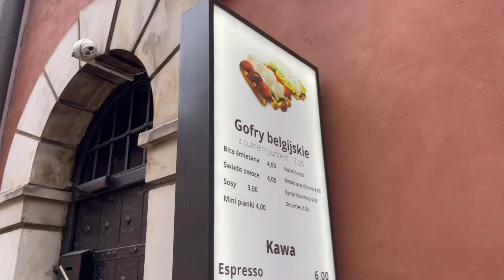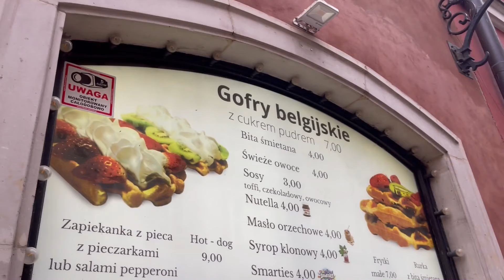NAJGORSZA ZAPIEKANKA W TYM ROKU